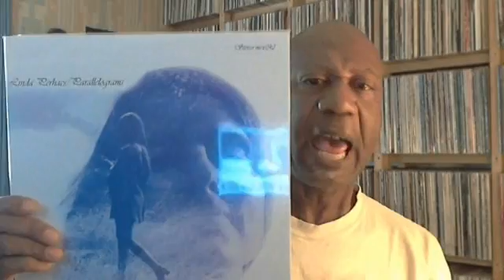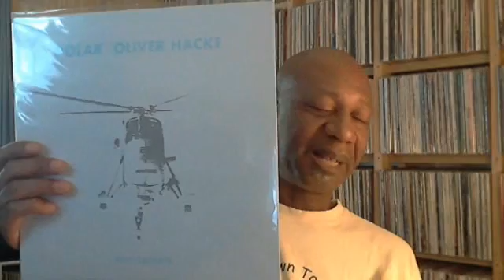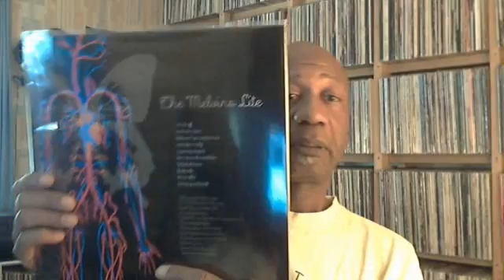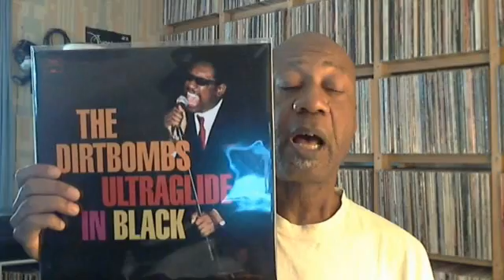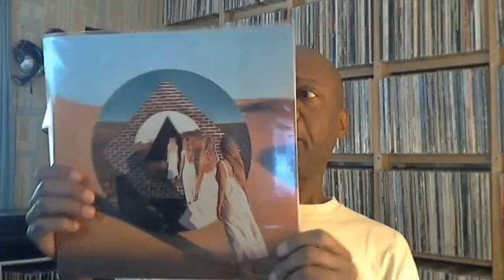DVH thread: VC artists tell us your story